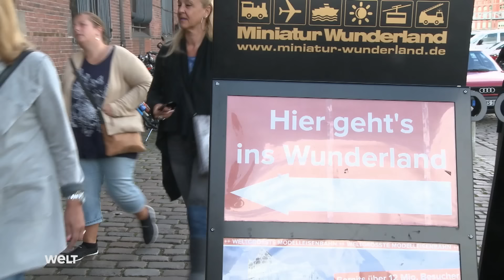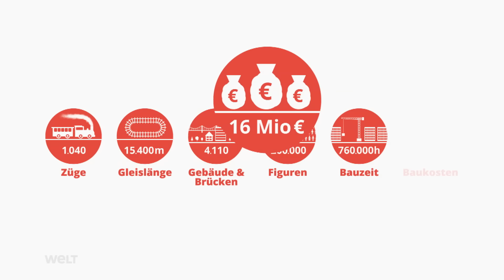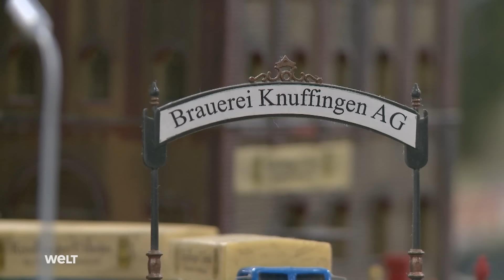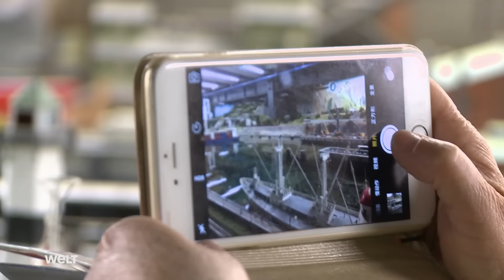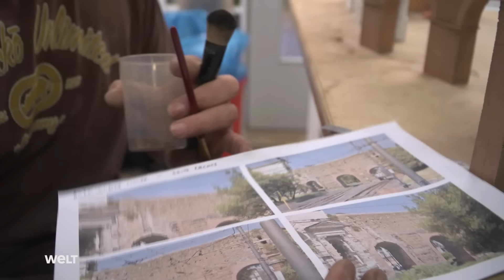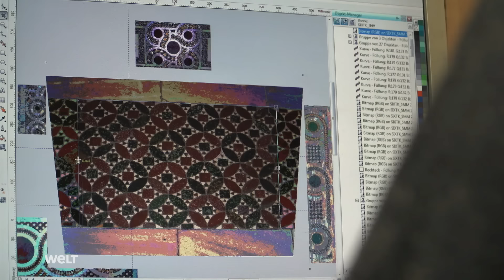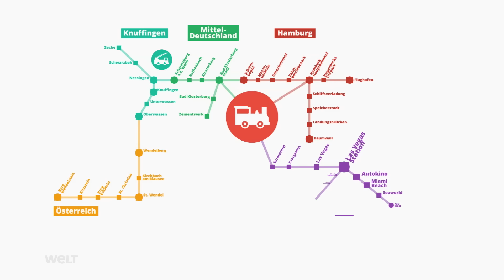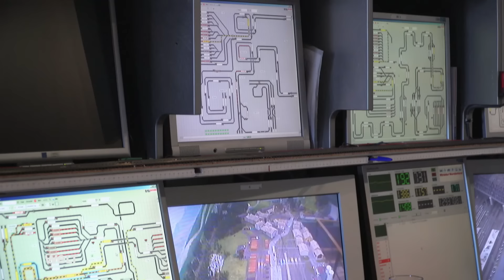Doku: Miniatur Wunderland Hamburg - Modellbahn Paradies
Das Miniatur Wunderland in Hamburg beherbergt die größte Modellbahn Anlage der Welt. Im historischen Lagerhaus am Kehrwieder 2 in der historischen Speicherstadt weilt seit vielen Jahren einer der größten Touristenmagneten Hamburgs, der schon Millionen Besucher in seinen Bann gezogen hat.
Auf der 1499 Quadratmeter großen Anlagenfläche geht es über 15 Kilometern(*) Miniaturgleisen, auf denen rund 1040 digital gesteuerte Modelleisenbahn Züge verkehren, in die Schweizer Alpen. Über den Miniatur Wunderland Flughafen reist man mit dem Flieger nach Las Vegas. In unserer Reportage haben wir den Eigentümern der Mini-Welt beim Planen und Tüfteln auf die Finger geschaut.
*  im Maßstab 1:87 (Nenngröße H0 - entspräche in der Realität etwa 1340 Kilometer Gleise).